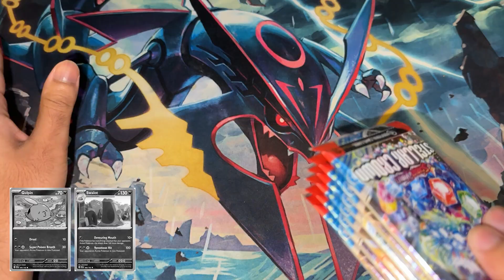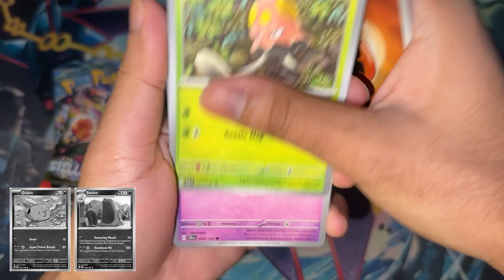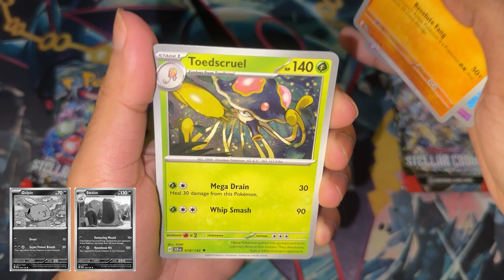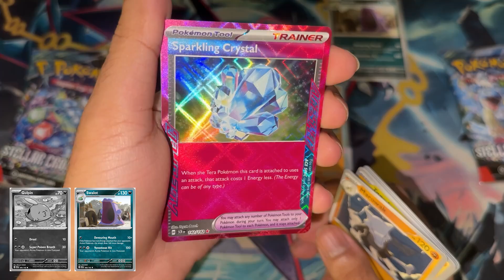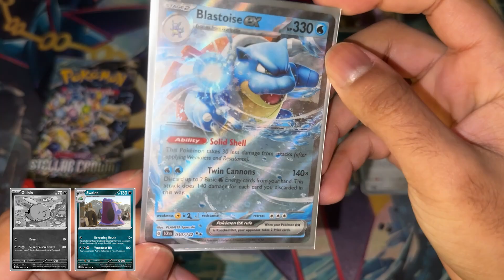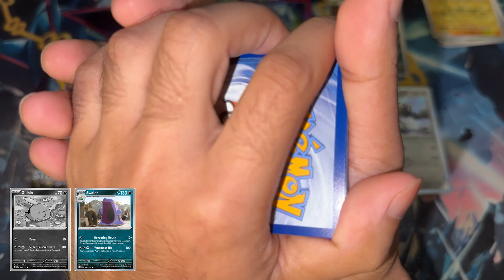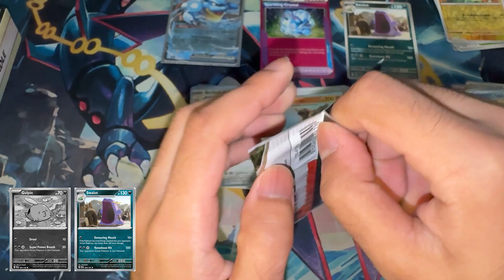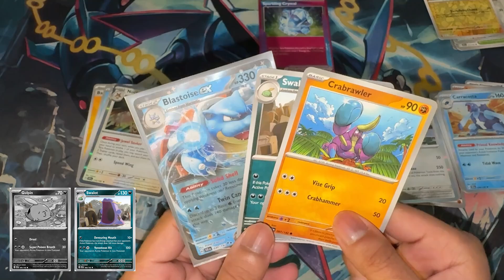Pokemon Nostalgia Trip - Paldea Ep 54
In the recent years I've started to collect Pokemon cards again, something I haven't done since I was a kid and now, I want to try something new. Inspired by various "sealed only" card series' on YouTube, I'm trying my hand at a version of my own. I want to recapture the joy of opening packs and getting new Pokemon cards from when I was a kid and this project is to try and do just that.  Each week, I'll be spending 20-30$ on sealed product to construct a full Paldea Pokedex. I'm taking a little nostalgia trip down memory lane and this time it's taking me to the Paldea region.

Music Credit - Poke & Chill by Mikel and GameChops